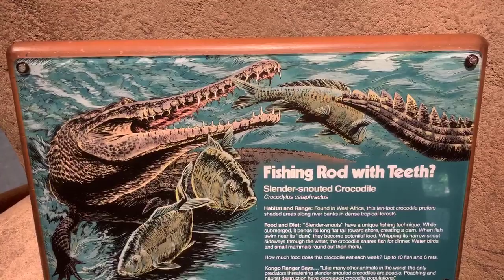Meet Morgan the Slender-Snouted Crocodile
Today we're meeting Morgan the slender-snouted crocodile. After the video, you can find at-home croc-tivities